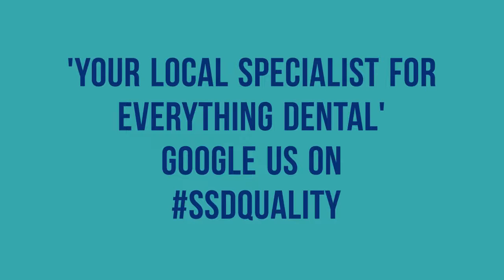Local Dental Engineers SSDQuality Devon and Cornwall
Devon and Cornwall from our HQ in Plymouth, Dental Engineers and the full support network behind them!
Durr, CAttani, SSOne, Fona, Bambi, Belmont.